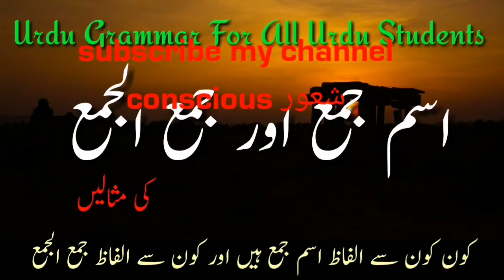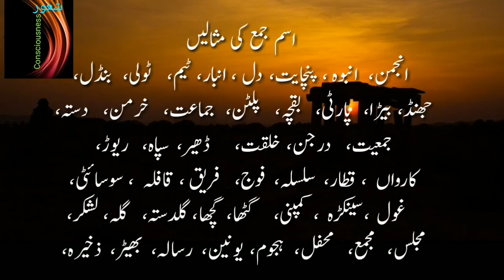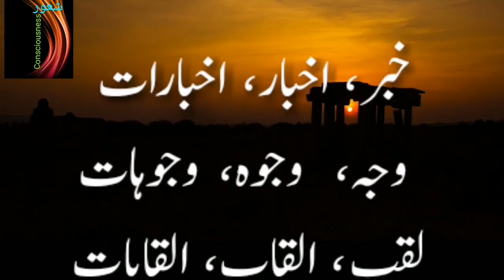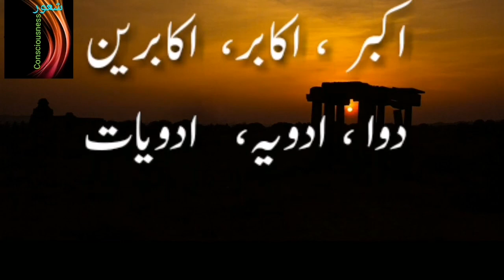واحد جمع سے جمع الجمع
conciousشعور